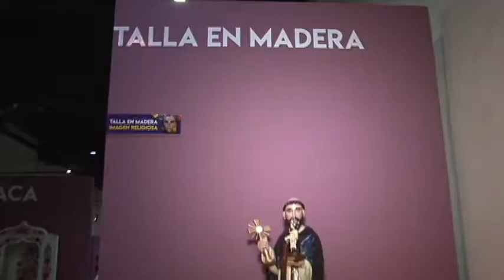Se realizó la premiación a las y los artesanos Chiapanecos.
Aquí los detalles de la premiación del Concurso de la Laca, Máscara Tradicional, Talla en Madera y Bordados de Indumentaria Tradicional 2020 en Chiapa de Corzo.